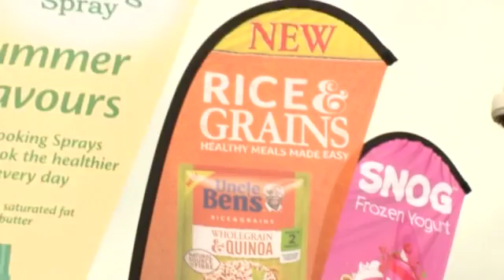Summer Roadshow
CPM brought together 5 brands and created a summer BBQ experience out of store in ASDA.
Shoppers sampled 5 summer brands, and were given recipe  inspirations to cook at home. Shoppers were also encouraged to take part in competitions to win branded prizes, and interact with our brand ambassadors.